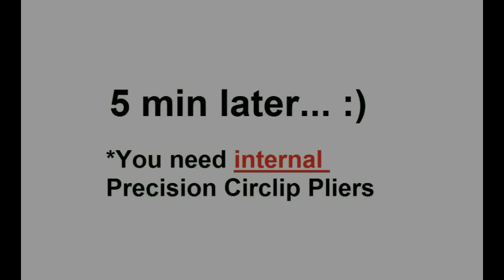Avid brakes (X0, XX) lever service / Serwis klamki Avid